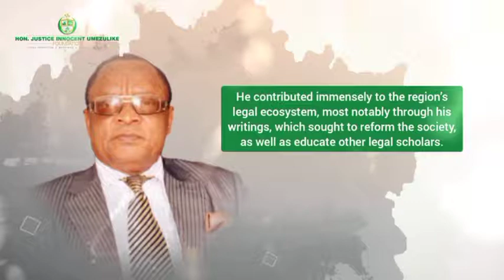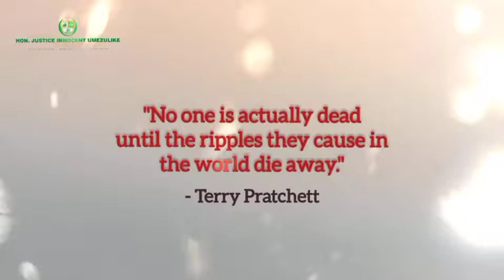Founder's Day Video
Celebrating a Quintessential Jurist- Hon Justice Innocent Umezulike, OFR, FCIRB, FIIAN (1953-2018)
"No one is actually dead until the ripples they cause in the world die away"
Happy posthumous birthday!